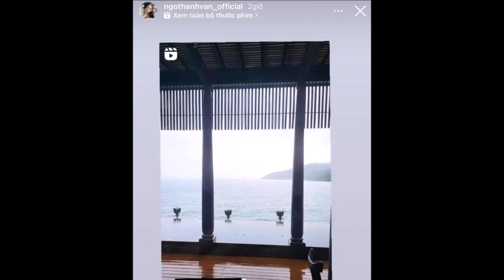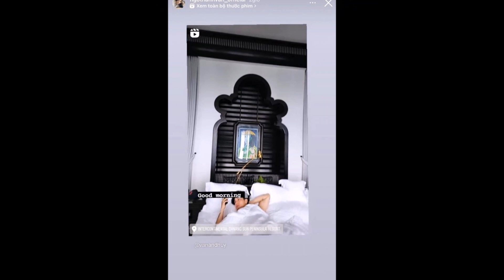Ngô Thanh Vân tung ảnh như vợ chồng son bên Huy Trần trong chuyến du lịch, nam CEO 'dìm' vợ sắp cưới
ngothanhvan ngothanhvan-huytran#huytran